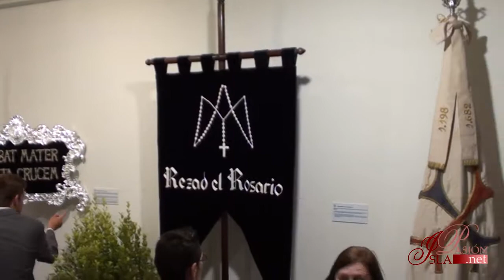Acto de inauguración de la exposición "Las hermandades y la transmisión de la fe" - 2013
Acto de inauguración de la exposición "Las hermandades y la transmisión de la fe" organizada con motivo de la celebración del Año de la Fe. Centro de Congresos Cortes de la Isla de León, 27 de septiembre de 2013.